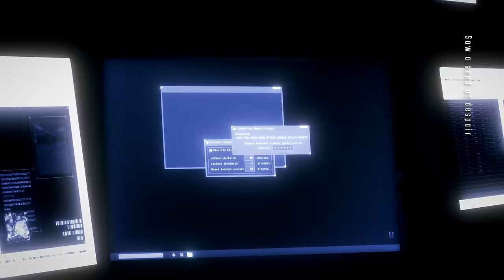ZAQ / ASEED -Lyric video full size- TVアニメ『ブラック★★ロックシューター DAWN FALL』オープニングテーマ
TVアニメ『ブラック★★ロックシューター DAWN FALL』オープニングテーマ
ZAQ「ASEED」
作詞・作曲・編曲：ZAQ

Drums：かどしゅんたろう
Bass：田辺トシノ
Guitar：高慶CO-K卓史
Recording & Mixing Engineer：白井康裕
Recording Studio：Sound City , Studio Magic Garden
Mixing Studio：Studio Magic Garden
Director：藤村 亨（HAOKK）

-Lyric video-
Video Director ：西條鉄太郎（METACRAFT）
Video Editor ：Victor Nomoto（METACRAFT）

▼リリース情報
ZAQ 22ndシングル「ASEED」
発売日：2022年4月20日（水）
価格：¥1,320（10%税込）／¥1,200（税抜）
品番：LACM-24239
収録内容：表題曲+カップリング+各インスト
収録予定 ＊描き下ろしイラストジャケット長帯仕様

★ZAQ 9ヶ月連続リリース★

 ① 1/31配信シングル「ZIGZAG」

② 2/16発売　21stシングル「悪夢」
TVアニメ『薔薇王の葬列』第1クールエンディングテーマ
作詞・作曲：ZAQ　編曲：石川智久

品番：LACM-24243
収録 ＊描き下ろしイラストジャケット長帯仕様

③ 3/31配信シングル「ANTHEM」
作詞・作曲：ZAQ　編曲：ZAQ・RINZO

④ 4/20発売　22ndシングル「ASEED」

⑤ 5/31配信「QUEEN」
作詞・作曲：ZAQ
編曲：TeddyLoid

TVアニメ『ブラック★★ロックシューター DAWN FALL』
©B★RS/ブラック★★ロックシューター DAWN FALL製作委員会